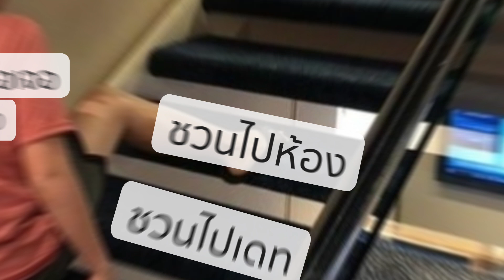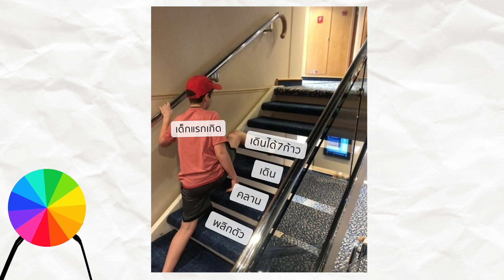เล่น meme บันไดให้สนุกจนหัวกะไดไม่แห้ง | What Do You MEME EP01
ก่อนหน้านี้เราเคยได้ยินเรื่องของประเทศกำลังพัฒนาแห่งหนึ่งที่มีปัญหามากมายภายใน แต่ไม่ยอมแก้ไขอะไรเลย ทั้งเรื่องของการศึกษา ภัยแล้ง ความเหลื่อมล้ำ แต่กลับข้ามขั้นไปพัฒนาโครงการยานอวกาศไปดวงจันทร์แทน ถ้าคุณไม่รู้จะแสดงออกถึงความรู้สึกนี้อย่างไร เราก็ขอเชิญให้รู้จักกับการใช้มีม Skipping Stairs หรือมีมบันไดอันลือลั่นนั่นเอง เอง เอง(เสียงเอคโค่)
นี่คือรายการ What Do You MEME มองมีมมุมใหม่ รายการที่จะมาอธิบายที่มาและความหมายของมีมที่โด่งดัง ไปจนถึงมีมในตำนานต่างๆ และจะมาสอนวิธีใช้มีมให้เข้ากับสถานการณ์ปัจจุบัน
ถ้าพร้อมแล้วก็ขอให้เพิ่มเสียงให้ดังๆ และรับชมไปพร้อมกันได้เลย
ออกอากาศทุกวันอังคาร